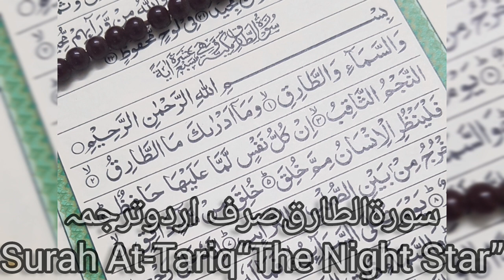Surah # 86 Surah Tariq only urdu translation